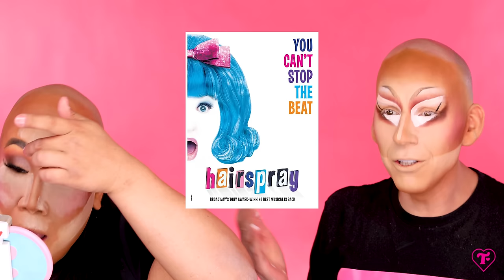Kiki with Patrick Starrr!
Trixie gets ready with the iconic cosmetics mogul, beauty guru, and fellow YouTuber @patrickstarrr! The two talk careers, cosmetics company ownership, and the past and future of YouTube.

Executive Producer: Trixie Mattel
Producer: Brandon Lim
Editor: Nick Walker
Post Supervisor: Jess Stevens